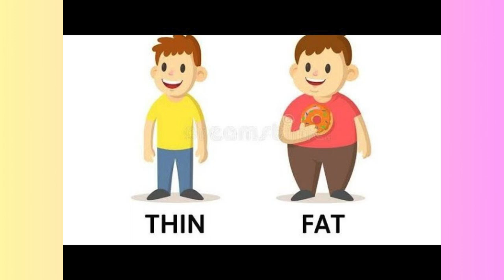The Story of Fat And Thin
"The Story of Fat and Thin" is a satirical short story penned by renowned Russian author Anton Chekhov in 1883. Set against the backdrop of 19th-century Russia, the narrative revolves around the starkly contrasting personalities and lifestyles of two acquaintances: the portly, affable Ivan Matveyich and the lean, austere Burkin.

Matveyich represents indulgence and joviality, a man who savors life's pleasures without reservation. He enjoys food, drink, and leisure, embodying a carefree existence unencumbered by societal norms or concerns. In contrast, Burkin epitomizes restraint and intellectualism. He approaches life with a stoic demeanor, prioritizing discipline and intellectual pursuits over hedonistic pleasures.

The story unfolds as the two characters engage in a series of philosophical discussions, revealing their divergent perspectives on life, morality, and human nature. Through their interactions, Chekhov explores themes of excess versus moderation, materialism versus intellectualism, and the societal pressures that shape individual behavior.

Despite their differences, Matveyich and Burkin share a complex and evolving relationship, characterized by mutual respect and occasional friction. As the narrative progresses, their contrasting worldviews collide, leading to moments of tension and introspection.

"The Story of Fat and Thin" is not merely a tale of surface-level contrasts but a nuanced exploration of human nature and the intricacies of interpersonal relationships. Chekhov's keen observation and subtle wit shine through as he invites readers to ponder the complexities of the human condition through the lens of these two unforgettable characters.
The beautiful story of fat and thin.